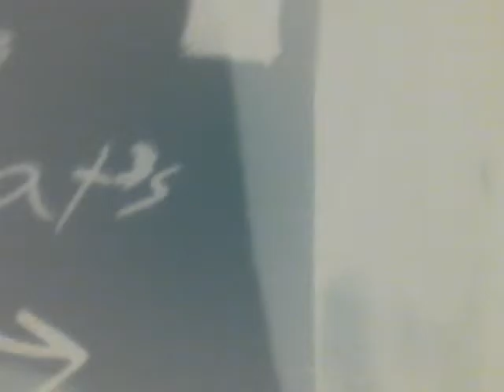Kid just stop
Hunter sop youtube